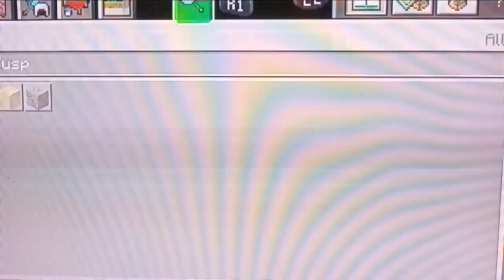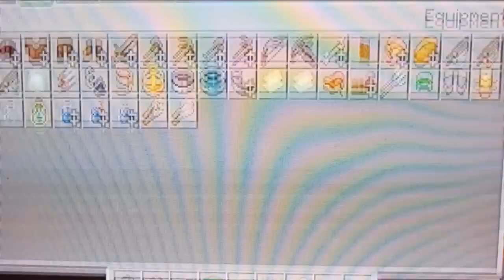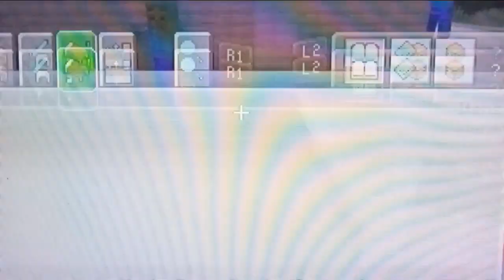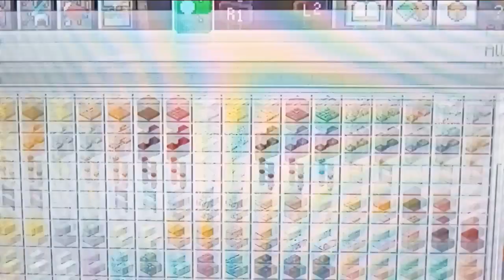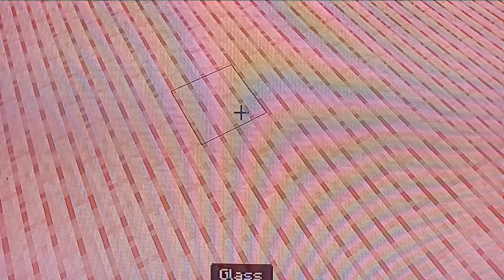The new updates in minecraft